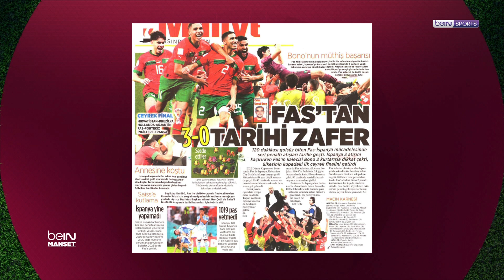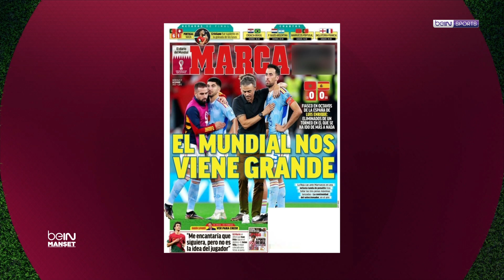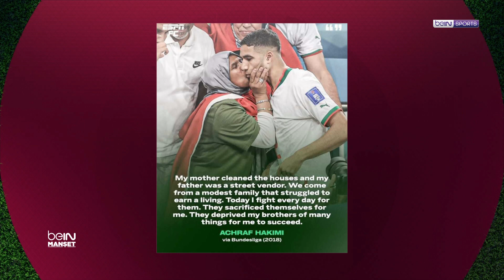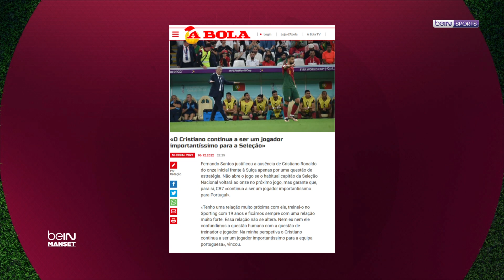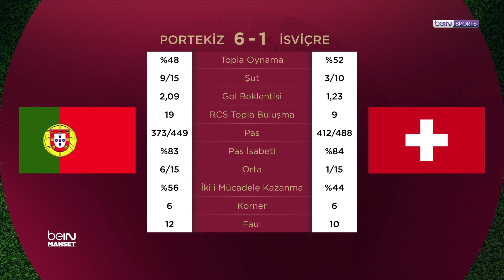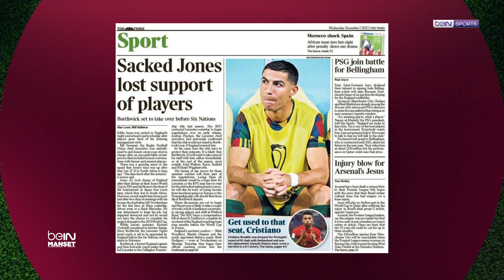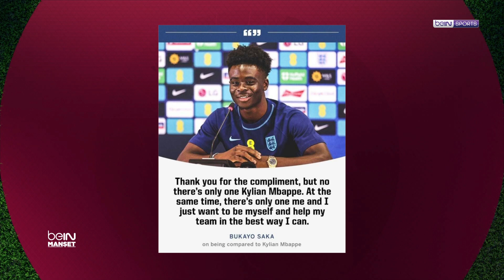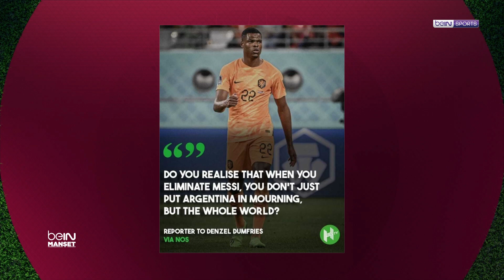Fas'tan tarihi zafer! Ronaldo'nun yedek başladığı maçta Portekiz'den resital | beIN MANŞET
Fas'tan tarihi zafer! Ronaldo'nun yedek başladığı maçta Portekiz'den resital | beIN MANŞET Dünya Kupası